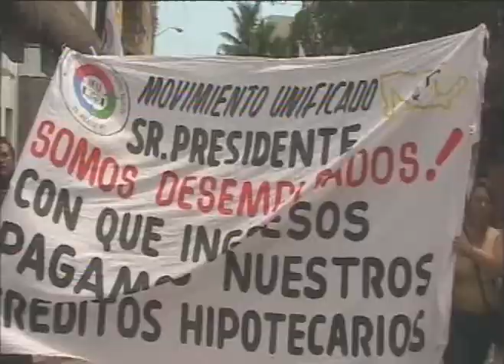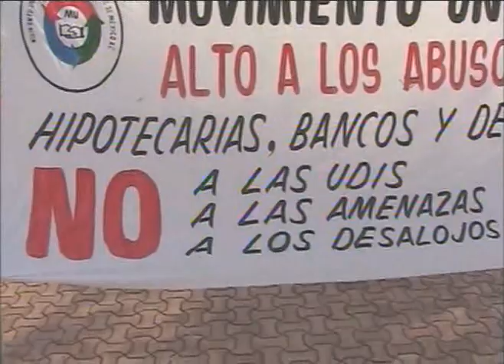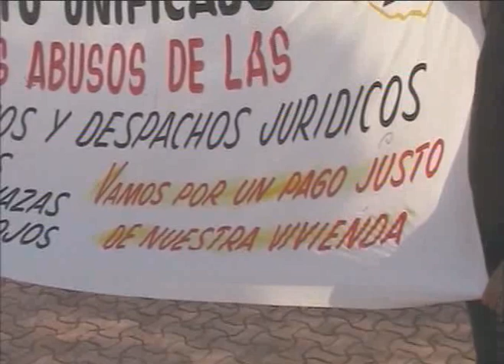No a manifestaciones en la Quinta Avenida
Playa del Carmen, Q. Roo.- Se declara en desacuerdo y en contra, el Presidente Municipal Román Quian, de que vuelva a repetirse otra manifestación en el Corazón Turístico de la ciudad, la Quinta Avenida; porque el trabajo que a favor del turismo han realizado todos los sectores productivos de Playa del Carmen, se vieron afectados ayer y dieron mal aspecto a los visitantes, ante la irrupción de los protestantes contra las Hipotecarias inmobiliarias que los han defraudado.